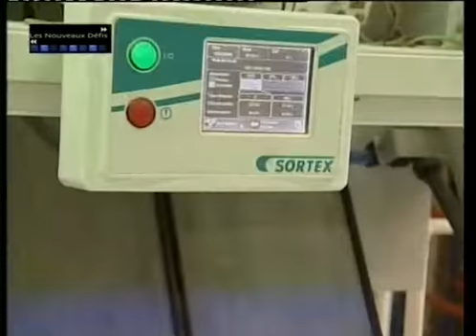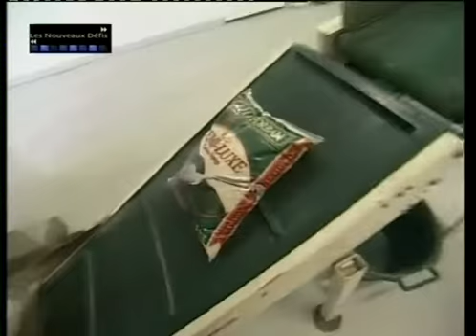Sébastien, Responsable de Production chez Soboriz (juin 2005)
Il nous dévoile tout sur son travail quotidien.

Entreprise : Soboriz
Localisation : Le Port, Ile de La Réunion
Secteur : industrie alimentaire
Activité : usinage et conditionnement de riz et de légumes secs
Produits : sacs et sachets de riz et de légumes secs
(copyright ADIR-RFO, juin 2005)